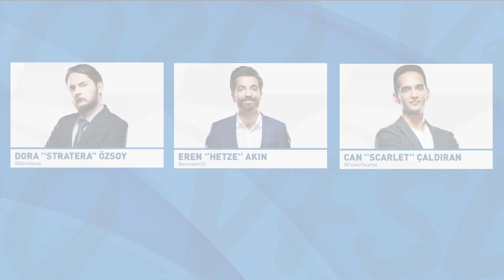Royal Youth ( RYL ) vs Dark Passage ( DP ) Maçı | 2020 Kış Mevsimi 9. Hafta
2020 Vodafone FreeZone Şampiyonluk Ligi Kış Mevsimi 9. hafta 2. gün 1. maç Royal Youth ( RYL ) vs Dark Passage ( DP ).

2020 Vodafone FreeZone Şampiyonluk Ligi Kış Mevsimi 9. haftanın 2. günündeki 1. maçta Royal Youth ile Dark Passage karşılaştı. Takımlar aşağıdaki oyuncular ve şampiyonlar ile Sihirdar Vadisi'ne çıktılar.

Royal Youth ( RYL )
Üst Koridor: fabFabulous - Kennen
Ormancı: Sevi9 - Elise
Orta Koridor: Rhemio - Lucian
Nişancı: Jeyrus - Varus
Destek: SIKINTI321 - Pyke

Dark Passage ( DP )
Üst Koridor: Juuzou - Renekton
Ormancı: Maxi - Karthus
Orta Koridor: WaenA - Qiyana
Nişancı: Achuu - Senna
Destek: Absolute - Galio

Sizler için hazırladığımız aşağıdaki oynatma listelerinde 2020 Vodafone FreeZone Şampiyonluk Ligi Kış Mevsimi maçlarını,maç özetlerini ve de canlı yayınlarını toplu hâlde bulabilirsiniz.